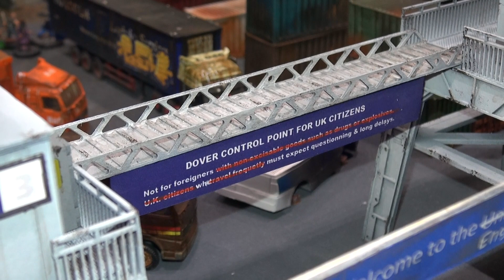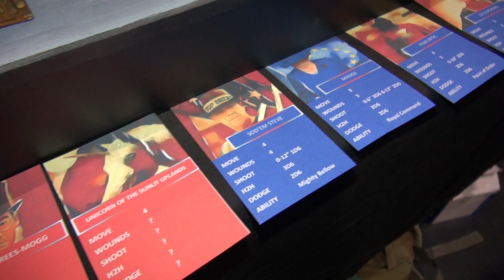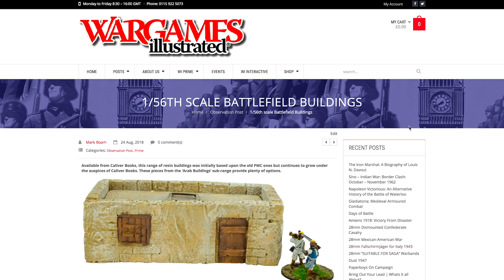'That Brexit Game' | Salute 2019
A moaning band of experts, liberals and young people try to escape post-Brexit Britain.

Ran by 'Frothers' at Salute 2019